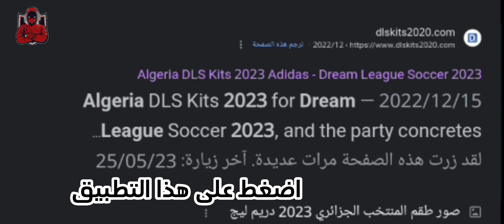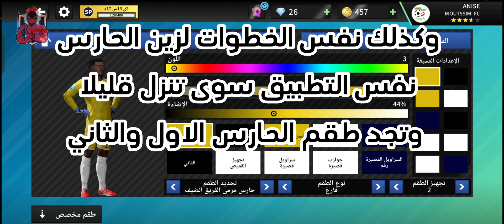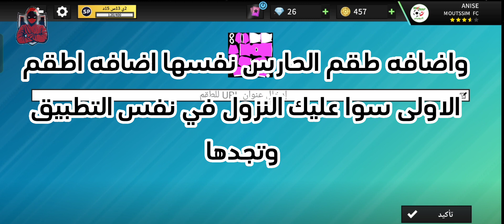طريقه اضافة شعاروطقم منتخب الجزائري 🇩🇿🤯-DLS2023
هذا الفيديو نشرح فيه كيف تضيف طقم وشعار المنتخب الجزائري باسهل واسرع طريقة ممكن هذا الفيديو تعليمي في مجال الالعاب في لعبة دريم ليج سوكر 2023 _DLS2023👍👍👍 والشرح كالتالي:
الخطوة الاولي: توفى متصفح مثل جوجل كروم ولعبة دريم ليج سوكر 2023.
الخطوة الثانية: نسخ رابط الاطقم من جوجل كروم طقم الحراس،وطقم اللاعبين.
الخطوة الثالث: الذهاب الى لعبة دريم ليج سوكر مواضع الرابط الاطقم في في المكان الموضح في الفيديو.